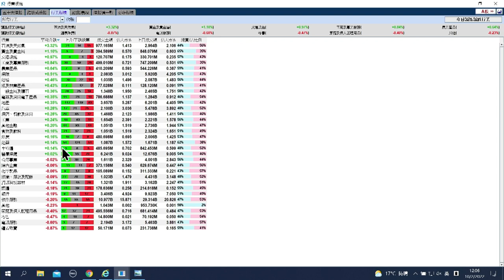【石Sir午市閒談】今日推介蒙牛｜恒生、吉利、中石油、快手、瑞聲最新部署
恒生指數中午收報24705點，跌125點。期指應如何部署？《香港經濟日報》專欄作者石鏡泉（石Sir）推介蒙牛（02319），另亦會分析恒生（00011）、吉利（00175）、中石油（00857）、快手（01024）、瑞聲（02018）最新部署，詳情待石Sir為你分析。